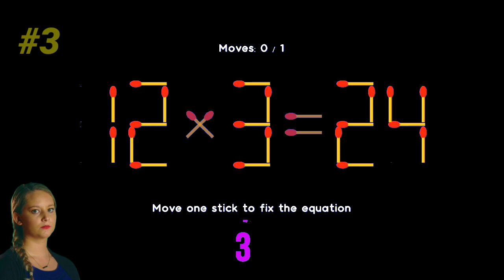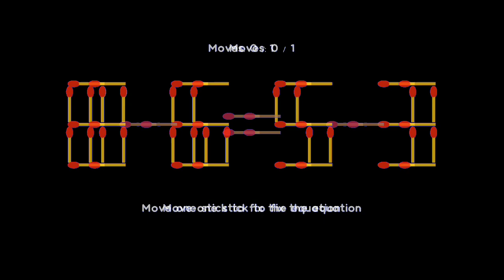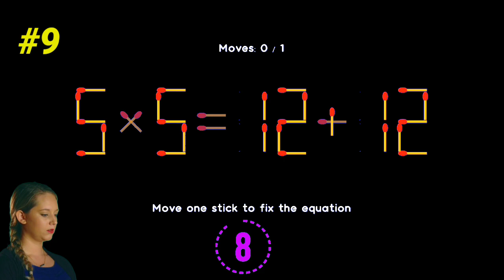Fall In Love With MATCHSTICK PUZZLE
"The Ultimate Math Challenge: Put Your Brain to the Test"

"Math Riddles: Tricks to Boost Your Mental Math Skills"

"Brain Teasers for Geniuses: Test Your Math Knowledge"

"The Top 10 Math Puzzles: Can You Solve Them Faster Than a Pro?"

"Math Magic: Amazing Tricks to Impress Your Friends"

"The Hardest Math Puzzles You've Ever Seen"

"Quick Math: Shortcuts to Speed Up Your Mental Math"

"Math Games: Fun and Challenging Ways to Practice Math"

"The Math Puzzle Challenge: How Many Can You Solve?"